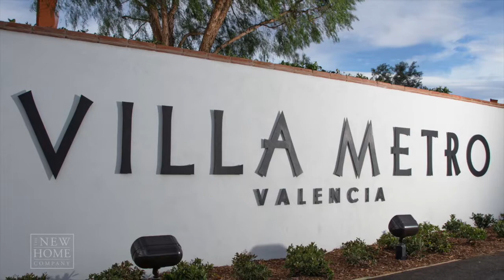The New Home Company: Buyer Testimonial – Villa Metro, Valencia